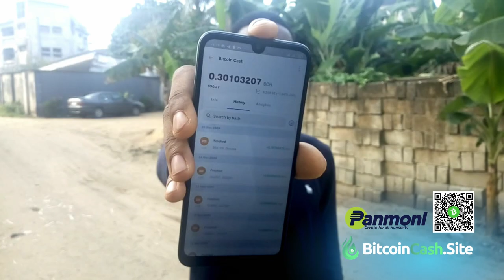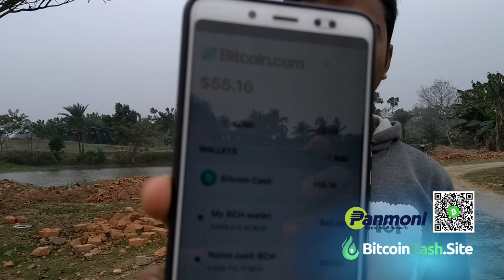People across the world are onboarding to Bitcoin Cash